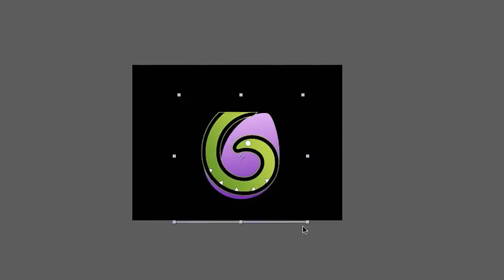Christmas (After Effects Template)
Features:
- For After Effects CS4 and above
- Full HD Resolution – 1920×1080 /24fps /35 sec
- Very fast render time. About 15 minutes on I7
- There are 5 placeholders. You can change the text in space, logo, text above the logo, everything in the final scene and the phone (a phone is included that can replace the logo)
- Easily change the colors of the magic particles, other effects, lights, decoration, Santa’s cloths and motion line with custom controls
- Control for turning On/Off the 3D effect of the logo placeholder
- The logo can be replaced with texts, images, videos or a phone that is included. The same applies to the other placeholders
- Audio – All sound effects are included
- Font – The font used in the preview is free